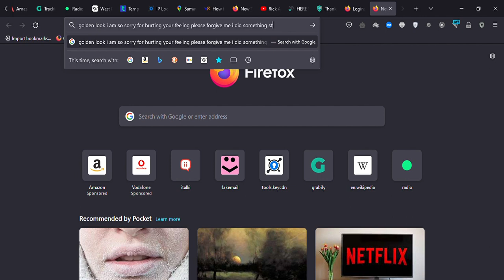sorry @Sleepivalerie for being rude